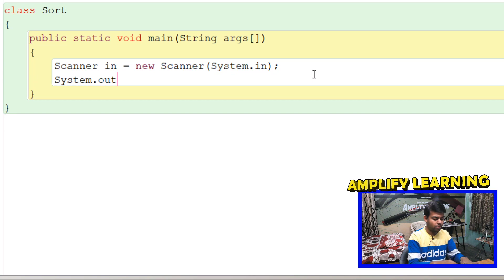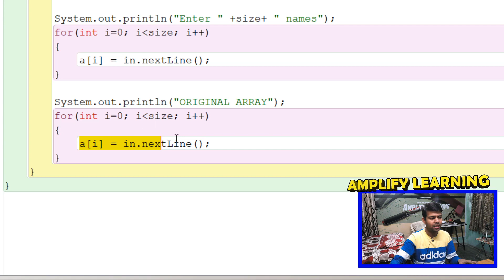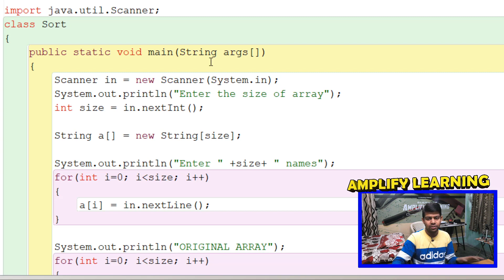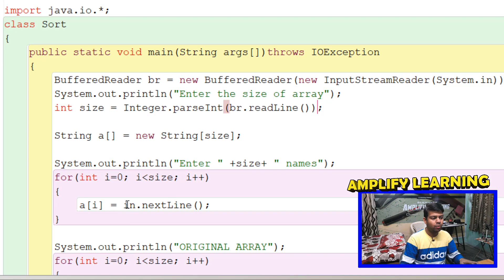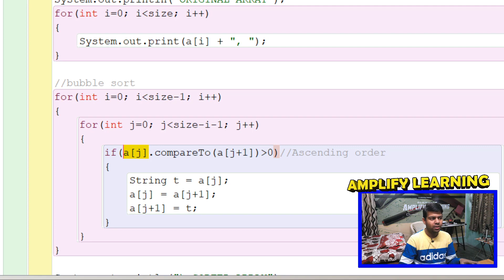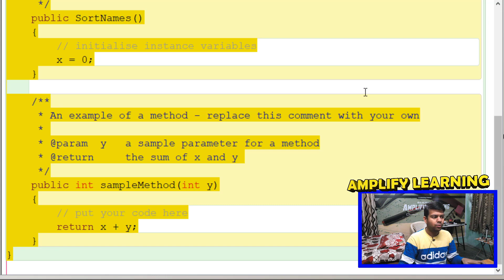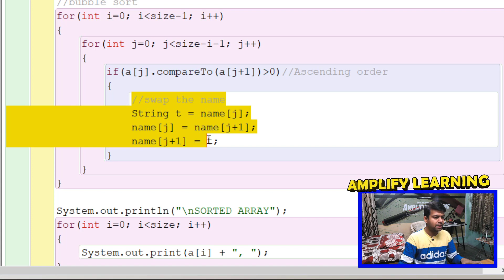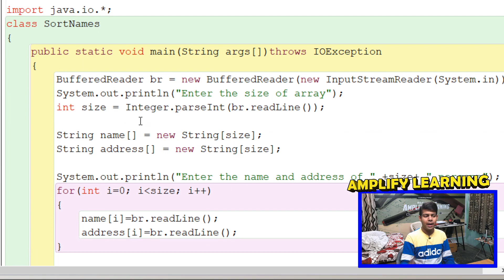How to Sort String Arrays or Names (using Bubble Sort) | Important Java Programs | ICSE ISC Computer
Java Program to Sort Names in an Alphabetical Order.
Class 10, 11, 12 Computer ICSE ISC